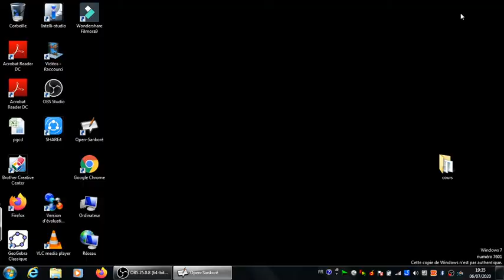حل التمرين28 صفحة 15 الجزء الاول من الكتاب المدرسي لسنة الرابعة متوسط رياضيات